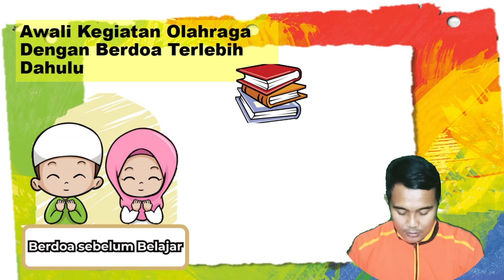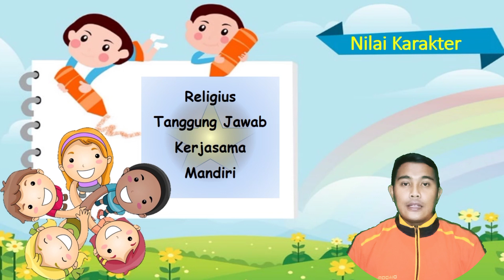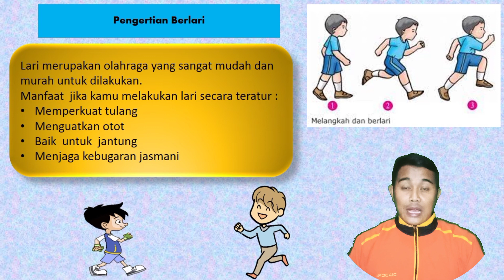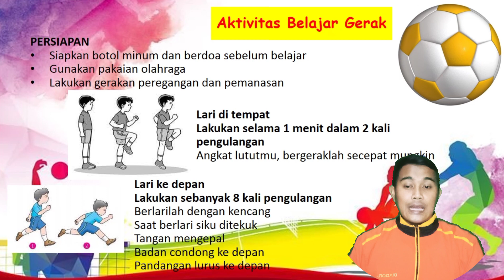GERAK DASAR LOKOMOTOR | PERTEMUAN KE-2 | BERLARI | MATERI PJOK KELAS 1 SD/MI | SEMESTER 1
Gerak lokomotor adalah gerakan berpindah tempat. Dalam gerak lokomotor, bagian tubuh tertentu bergerak atau berpindah tempat.
Contoh gerak lokomotor adalah berlari, melompat, berguling, dan memanjat. Sehingga, gerak melangkah dan mengayunkan lengan pada gerak berirama termasuk pola gerak dasar lokomotor. Begitu juga dengan berlari untuk merebut bola dalam permainan sepak bola termasuk ke dalam gerak dasar lokomotor.

oke teman-teman semua, kali ini saya membuat materi pembelajaran PJJ PJOK tentang gerak dasar lokomotor untuk kelas 1 SD/MI

TERIMAKASIH :)

happy earning, Enjooy guuyss!